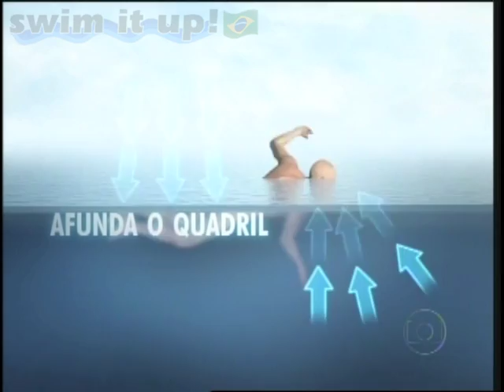Diferença entre natação em águas abertas e natação em piscina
Reportagem exibida no programa Esporte Espetacular, da TV Globo, no dia 01/04/2012, durante a transmissão da Travessia dos Fortes 2012, com Guilherme Roseguini e Luiz Lima, explicando as diversas diferenças entre nadar em água aberta (mar, rio, lagoa...) e nadar em uma piscina.